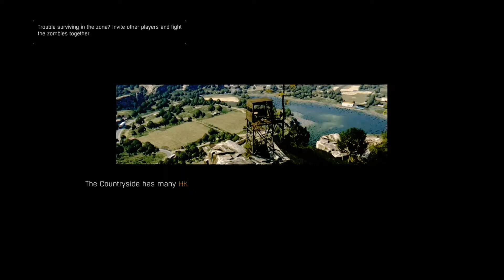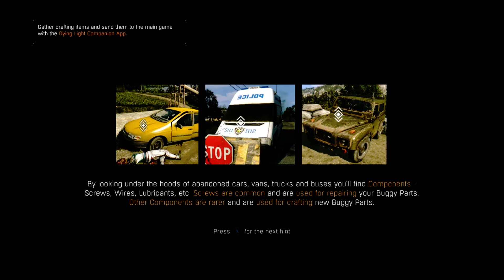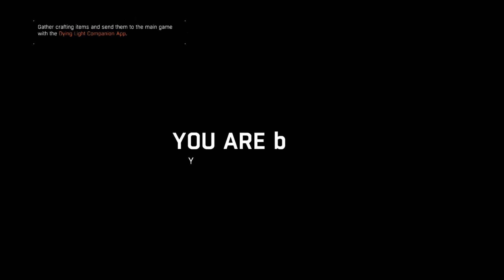night time in a car good luck dying light the following